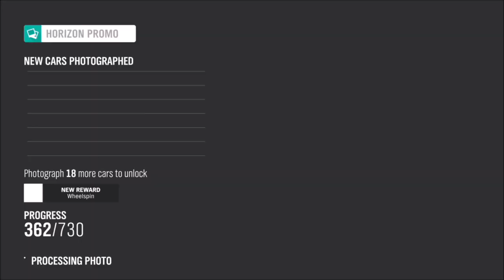Forza Horizon 4 - Photo Challenge Guide Week 27 - OLDACQUAINTANCE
The last photo challenge of 2020 is a nice and easy one, wanting you to take a photo of your car, with another friend or AI driveatar in Edinburgh!